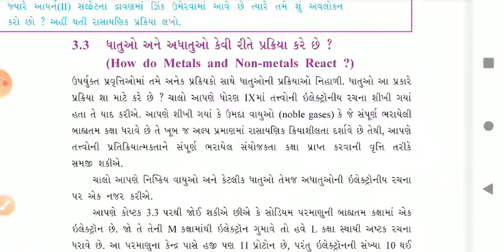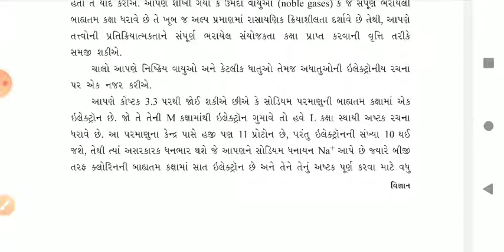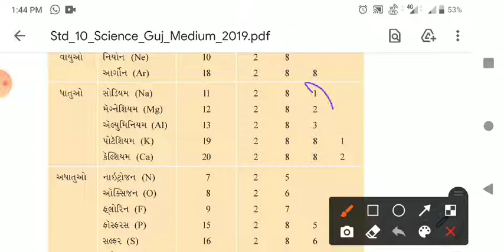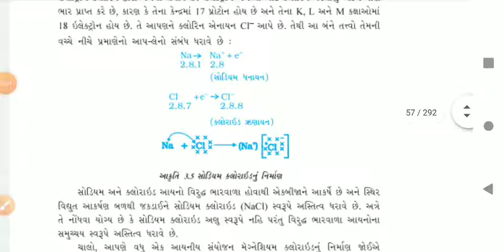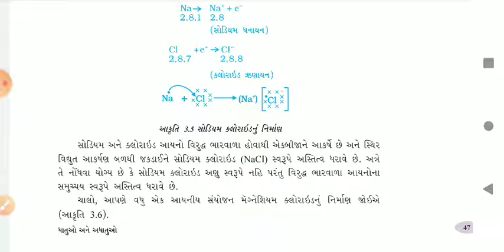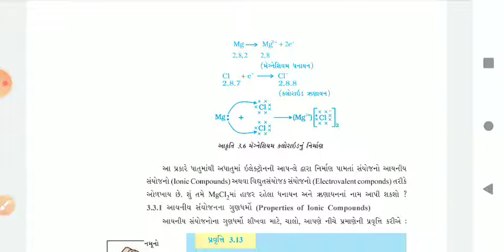ધોરણ 10 વિજ્ઞાન પ્રકરણ 3 ધાતુ અને અધાતુ ધાતુ અને અધાતુ કેવી રીતે પ્રક્રિયા કરે છે?